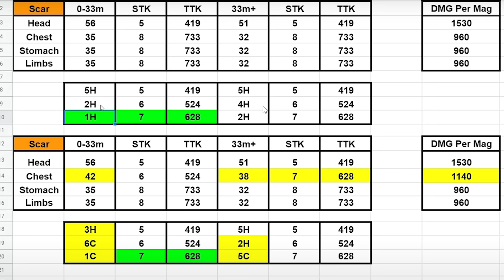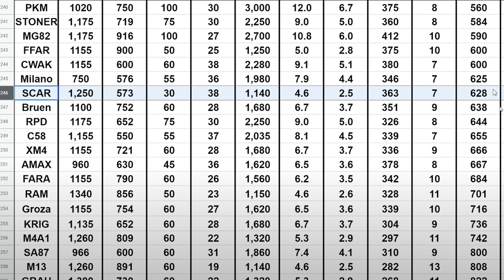Die SCAR ist aufeinmal INSANE NACH UPDATE + Scar beste Klasse | Warzone Season 4 | dieserkingphil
(Werbung)

Kein Spaß: Die Scar hat ein extremen Buff bekommen und ist jetzt von der TTK sogar BESSER als die Fara und die C58! Haben wir vielleicht sogar eine neue Meta und ist sie deshalb die neue beste Waffe in Warzone Season 4? Nicht ganz, aber ein Video, in dem ich übrings mein Killrekord knacke, ist es auf jeden Fall wert!

Lasst da mal ein Abo da!